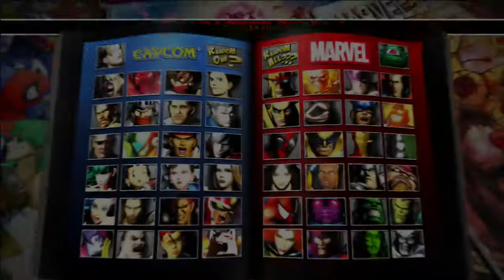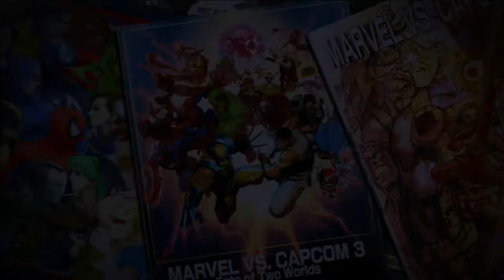bblue15 vs ski1L xC3Lz FT7